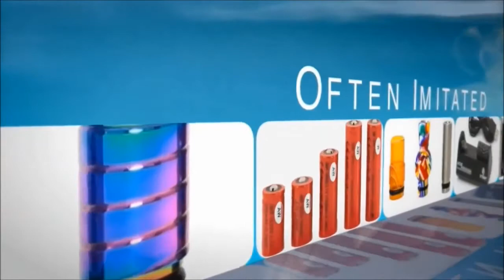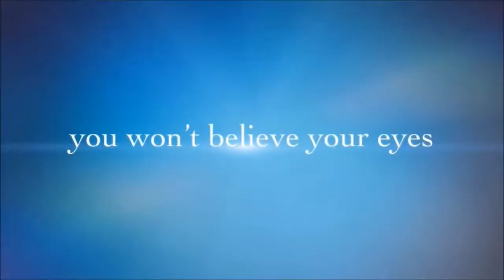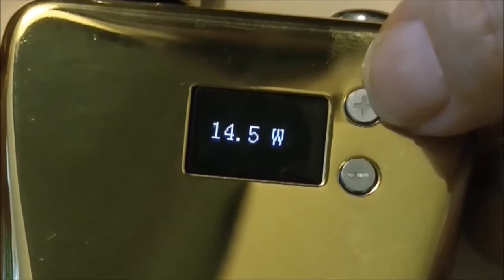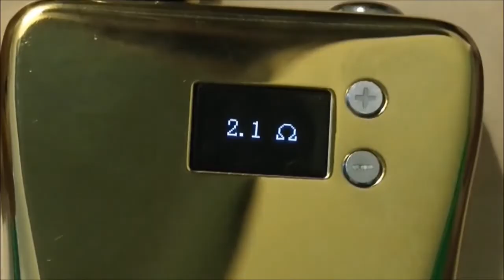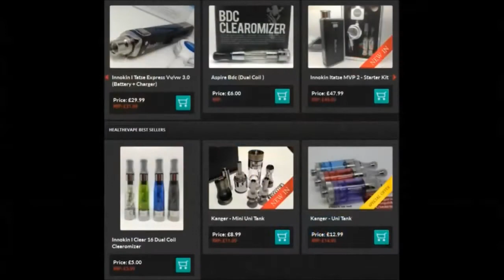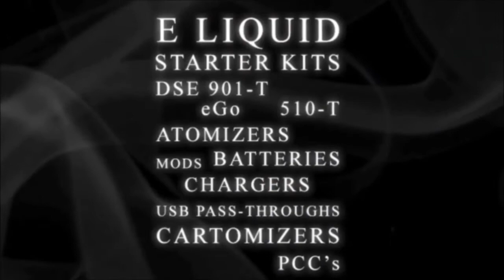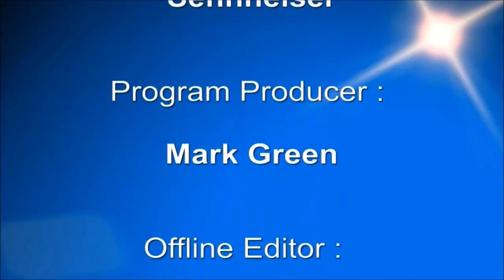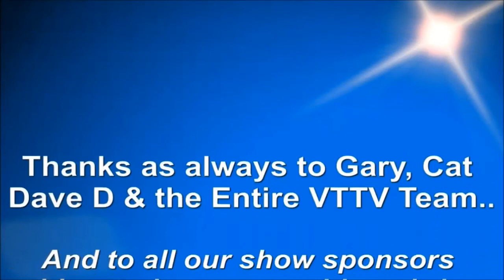Vaper Scene 04-11-14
In this weeks show, There's the usual news round up, Marco looks at the Smok Groove II and an iClear XL Tank, and there's the latest edition of MFT with Gary Dibley, plus of course, comments from Chat